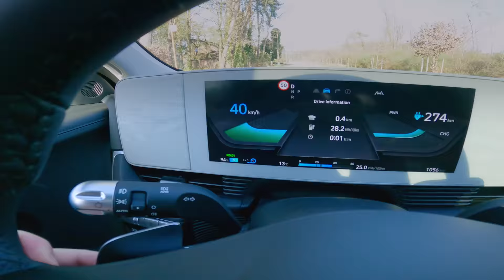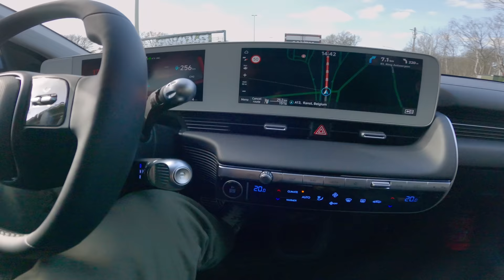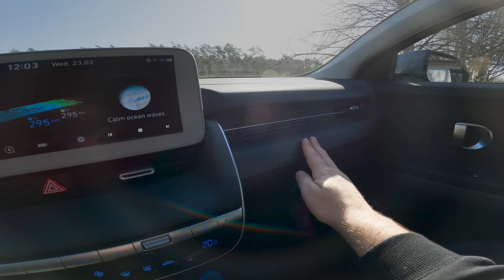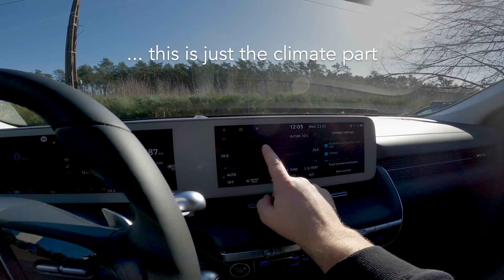Hyundai IONIQ 5 - long range AWD (306 hp): POV drive & walkaround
Driving the 2023 Hyundai IONIQ 5. In this video I show you the exterior, interior, driving & some special features of this futuristic EV!

Our test car is the dual motor HTRAC version in Lucid Blue with the 72.5 kWh long range battery.

With @HyundaiWorldwide , @HyundaiBelux

SPECS
- battery: 72.5 kWh usable
- range tested: 385 km / 239 miles
- range WLTP: 430 km / 267 miles
- power: 306 hp
- torque: 605 Nm
- engine: 2x electrical motor
- drive: AWD
- charging: AC 11 kWh max
- charging DC 233 kWh max

- 0 to 100 km/h / 0 to 62 mph: 5.2 seconds

Hyundai IONIQ 5 Long Range AWD HTRAC price:
- US: from $43,650
- Europe: from € 49.900

CHAPTERS
00:00 walkaround
01:03 charging
01:27 interior
02:20 driving
03:02 launch
03:14 highway driving
04:01 range
04:11 remote parking
04:45 lounge seats
05:21 trunk & rear seats
06:55 under the hood
07:11 displays & menus

GEAR
I get a lot of gear questions. If you order it through these links, it won't cost you anything extra, but you will support my YouTube channel, thanks! 👊😄